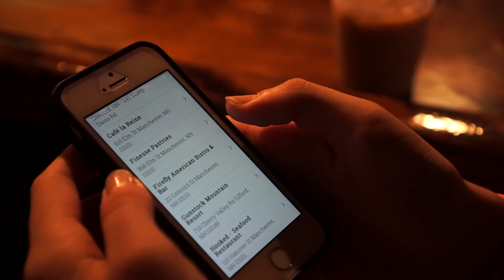SNHU Adores Manchester - Firefly American Bistro & Bar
When SNHU students, faculty and staff download the Adored app, they can save money at Greater Manchester and Hooksett businesses. "SNHU Adores Manchester" co-hosts Jenn and Kelsey recently visited Firefly American Bistro & Bar, a business that "embraces the concept of comfort dining by offering classic American fare in a warm, inviting atmosphere."